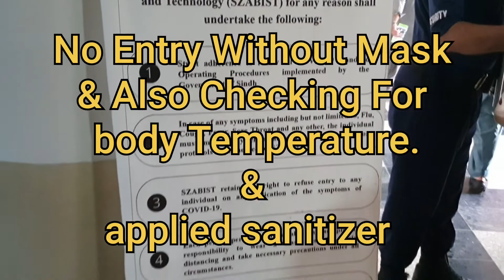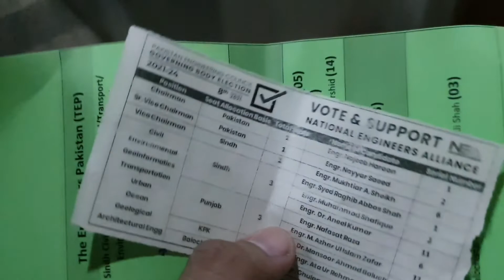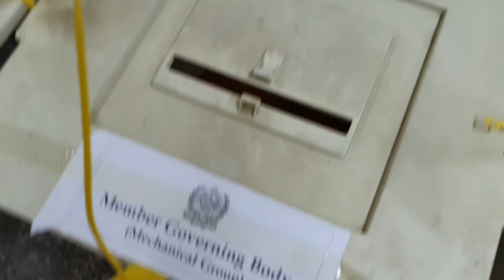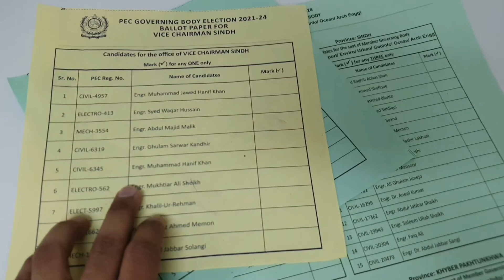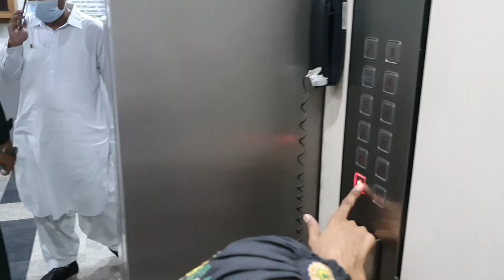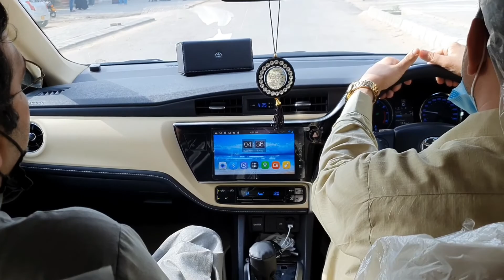My Complete Vlogging On PEC Election Held On 8/8/21. From Beginning To End Vote Casting 🗳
hello guys
this is my complete video on pec election 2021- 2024 vote casting from beginning to end
how i caste the vote

thanks